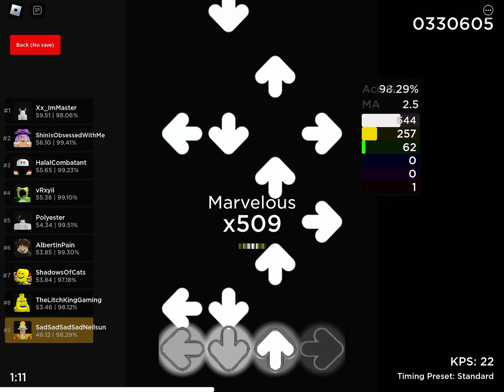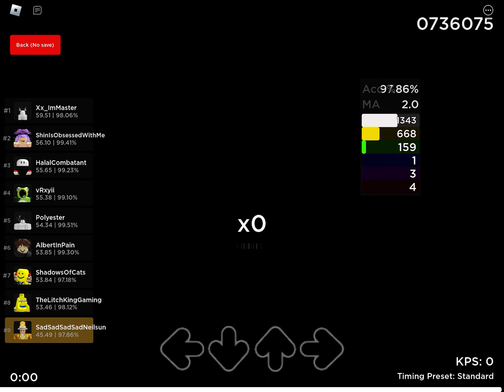Glorious crown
Like sub and have a great day